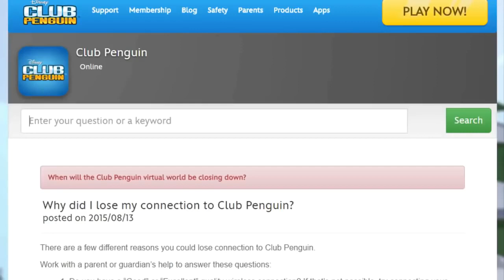Memes Clean Fortnite